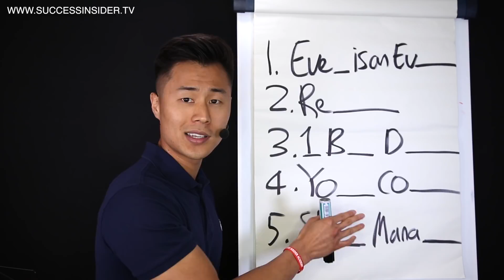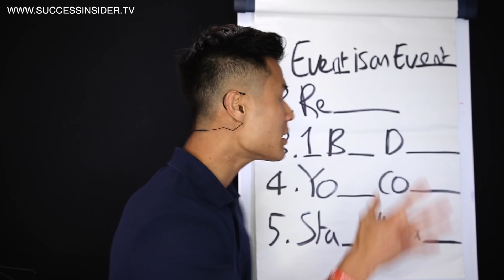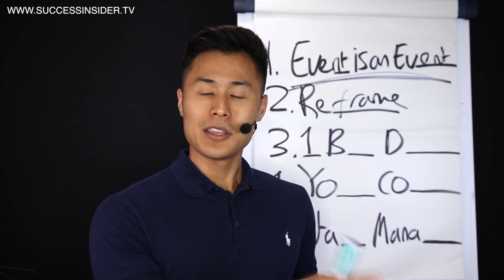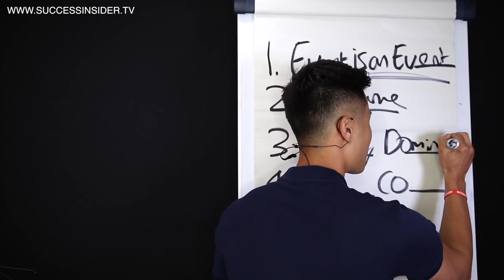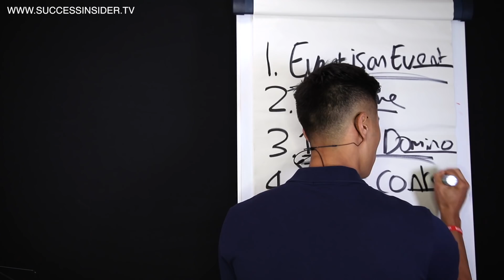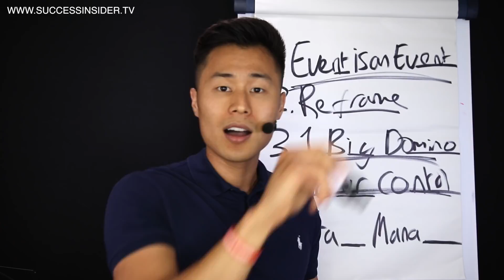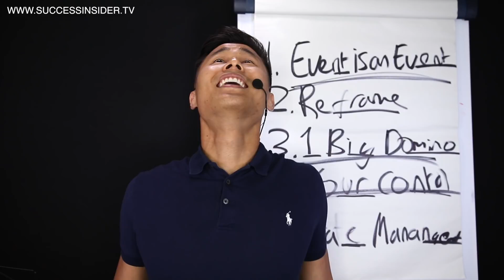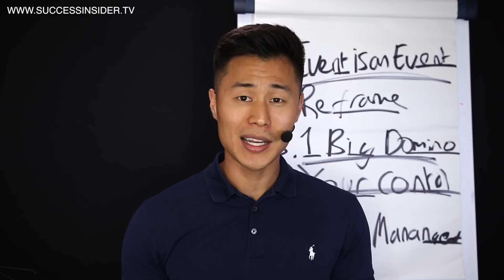5 Powerful Methods to STOP Feeling Overwhelmed and Stressed